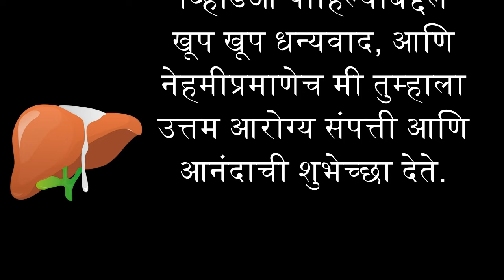लिव्हर समस्यांची 6 विचित्र लक्षणे तुम्ही दुर्लक्ष करू नये | ज्ञानात भर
Related Quieries
How To Restore Deleted Photos | Phone reset karne ke bad photos wapas kaise laye
मुगाच्या डाळीची झटपट टेस्टी भाजी खुप सोप्या पद्धतीने| Easy & Tasty Moong Dal Bhaji| Vaishalis Recipe
सर्वात सोप्या पद्धतीने बनवा कैरीचं पन्हं रेसिपी | Kairiche Panha | Aam ka Panna Recipe 😋
आज्जीने बनवल्या ज्वारीच्या हूर्ड्याच्या खारोड्या
पार्लर सारखा क्लीनअप घरच्याघरी कसा करायचा ? Face Clean Up At Home
Maharastrian Festival makeup and hairstyle| लग्न कार्यक्रमासाठी मेकअप आणि हेअरस्टाईल
300रू शिलाई घेऊन वेलवेच्या 7 ब्लाऊज वर शिवली ही डिझाईन blouse back neck design
फक्त १/२ कप तांदुळात बनवा भरपूर पापड्या | ५ मिनिटात बनवा वाफेवरचे पापड | Instant Papad |Madhura
क्रिमसन व्हरायटीचे तंत्र आणि मंत्र...! grape Grape Master
कुर्तीसोबत नेहमी लेगिंग्स न घालता या पॅन्ट्स घाला | Latest kurti bottoms @thegreatestfashion
कोहळ लावण्याचे फायदे | मराठी माहिती |kohala lavnya che fayde
माठातील पाणी थंडगार राहण्यासाठी काय करावे ? | पाण्याचा माठ माहिती | panyacha maath
Readymade Blouse Online Shopping | रेडिमेड ब्लाउज खरेदी करताना या 5 गोष्टीची काळजी घ्या | 🛍️
ट्रिक वापरून बनवा डबलने फुलणारी खुसखुशीत साबुदाणा बटाटा चकली वाळवणरेसिपी sabudana batata chakli
Pregnancy test at home with garlic/घर में प्रेग्नेंसी टेस्ट/homepregnancytest|By Nida Ali
झटक्यात वजन कमी करणारा हा घरगुती उपाय एकदा नक्की करा😱 kitchen tips / takau pasun tikau vastu / tadka
Best Remedy To Burn Belly Fat & Lose Weight Fast | वजन घटाने का असरदार नुस्खा
जेव्हा जवळची लोक तुम्हाला त्रास देतात, तेव्हा काय करायचे ? | When Someone Hurts You | ShahanPan
कसम से एक बार इसे लगाकर देखो बालों की लंबाई इतनी बढ़ेगी बस करवाते रहोगे,Cloves For Hair Growth
मधुमेह, साखर आणि गूळ | Sugar or Jaggery for Diabetic
वापरा ही ट्रिक आणि बनवा दुप्पट फुलणारी उपवासाची खुसखुशीत साबुदाणा बटाटा चकली |sabudana batata chakli
Sehat Talk with Isha Bhatia Sanan, Ep. 04: Why do women's underwear get white stains?
साबुदाणा बटाटा चकली | Sabudana Batata Chakli | Sago Potato Chakli | उपवासाची चकली | चकली | chakli
दुल्हन सुहागरात में तसल्ली पर बैठकर लैट्रिन कर दी तो फिर क्या हुआ |Dehati dulhan
What To Eat During Dixit Diet? | दीक्षित डाइयट करते वक्त क्या खाए? | Explained by Dr Jagannath Dixit
दिवाळीला झाली सुरुवात 🥰 Happy Diwali
टाकाऊ पासून टिकाऊ वस्तू अंगणवाडी बीट परुळेparule
एकदा खाल्ल तर बोटे चाटत रहाल अशी कुर्मा पुरी बनवा सोप्या पद्धतीने || Kurma Puri || भन्नाट RECIPES
Mujhe dekhane Wale AA rahe hai | saree wear @cutecouplesvlog
लगेच तुमच्या खात्यामधे ₹50,000,000 येतील असा हा शक्तिशाली मंत्र आहे.
मालवणी मसाला||मसाला बिझनेस तुम्ही करू शकता|1 किलो मिरचीचे अचूक प्रमाण|मसाला बनवा घरबसल्या विक्री करा
मैत्रिणींनो माझ्यासारखा ब्लाउज शिवून बघा वन टक्स कोणी पण विचारेल कुठे शिवला
काठपदर साडीवरील ब्लाऊज डिझाईन # kathpadar' paithani saree blouse design @thegreatestfashion
तनु ने केलं असतं वाढवा 🙈 नक्की बघा vlog 🤣🤣🤣🙈🙈
5 मिनट में दांत दर्द गायब घरेलू इलाज, Home Remedy for toothache,Dant dard ka elaj,tooth pain relief
हिरव्या मिरचीत वाफेवर काटेरी वांग्याचे भरीत बनवायची बानाईची पद्धत भारीच हाय! vangyache bharit recipe
साबुदाणा बटाट्याचे पळी पापड | वाळवण रेसिपी-2 | Sabudana Batata Papad
Vitamin-D | व्हिटॅमिन 'डी' ची कमतरता असल्यास दिसतात ही 7 लक्षणे, चुकूनही करु नका दुर्लक्ष!
शुक्राणू वाढविण्यासाठी काय करावे | शुक्राणू कमी होण्याची कारणे. sperm Count.
creative daily kolam 🌺2*2 dots rangoli 🌼dots rangoli with colours 🌺@sulbha'srangoliart rangoli💮
कलोंजी के 10 लाजवाब फायदे और इस्तेमाल करने के 10 आसान नुस्खे
बोटनेक ब्लाऊज शिवण्याची किती सोपी पद्धत आहे माझी बघा/30 size boatne

अस्वीकरण: या YouTube चॅनेलवर प्रदान केलेली माहिती केवळ सामान्य माहितीच्या उद्देशाने आहे. हा व्यावसायिक सल्ला किंवा वैद्यकीय किंवा पौष्टिक मार्गदर्शनाचा
पर्याय म्हणून विचारात घेऊ नये. येथे सादर केलेली सामग्री संशोधन, अभ्यास आणि वैयक्तिक अनुभवांवर आधारित आहे, परंतु वैयक्तिक परिणाम भिन्न असू शकतात.
तुमच्या आहारात, व्यायामाच्या दिनचर्येत किंवा जीवनशैलीत कोणतेही बदल करण्यापूर्वी नेहमी योग्य आरोग्यसेवा व्यावसायिक किंवा पोषणतज्ञांचा सल्ला घ्या. या चॅनेलचे
निर्माते प्रदान केलेल्या माहितीच्या वापरामुळे होणाऱ्या कोणत्याही परिणामांसाठी किंवा नुकसानीसाठी जबाबदार नाहीत. सादर केलेली माहिती लागू करताना दर्शकांना
स्वतःचा विवेक आणि निर्णय वापरण्यास प्रोत्साहित केले जाते.